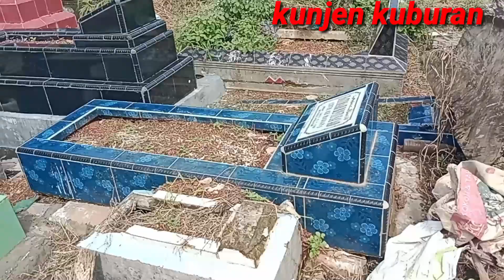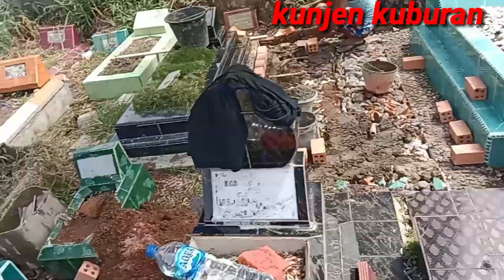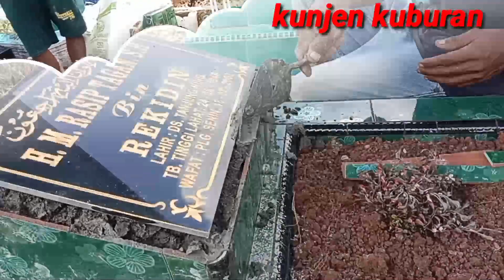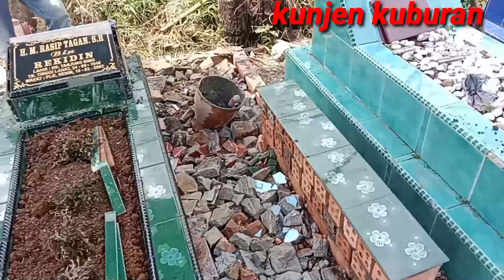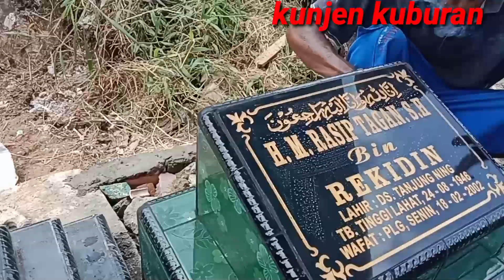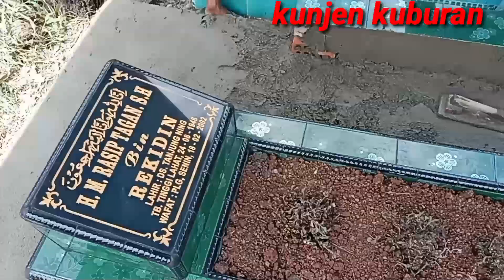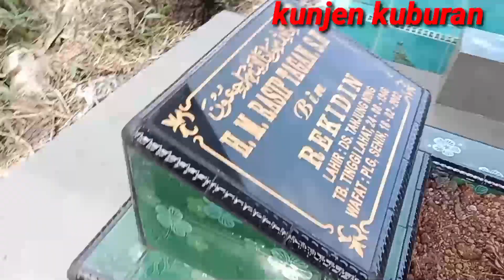TUTORIAL CARA MEMBUAT NISAN SEDERHANA KERAMIK 20X25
kunjenkuburan tutorialcaramembuatnisanbertingkat tutorialcaramembuatnisan sederhana#prosespenggalianmakam#prosespemindahanjenazah#prosespemakaman anggotapolri#prosespemakamananggotatni#tpupuncaksekuning#kecelakaandiTPUpuncaksekuning#kegiatanrutindinasperkimtan#unboxinalatpitonggranitmurah#unboxingalatpotongrumput#caramerakitmesinpotongrumput#tehnikpemakamanjenazahmenggunakanpeti#bongkarmakam#bongkarmakamdapatkainkafan#galimakamdapattalipocong#galimakamketemupocong tutorialcaramembuatnisansuperceper#lebaran diTPUpuncaksekuning#berkahruahdiTPU puncaksekuningberitadukadarimantanwakilgubernursumsel#beritadukadariponpesAMALUL khoir#tutorialcaramembuatnisanuntukanakanak#tehnikmembuatlantaidasaruntuknisan#prosespemakaman6jenazah#harirayaidulfitriditpupuncaksekuning#tutorialcaramembuatnisanbergandeng